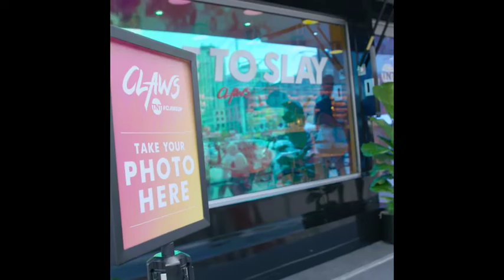Mented x TNT Claws BossLadies Interview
If you haven't checked out the TNT drama Claws what are you waiting for? Like the star of the show Desna, Amanda and KJ co-founders of Mented Cosmetics and Melissa, founder of Lip Bar are Boss Ladies! Listen as they give their tips on being a boss and woman entrepreneur.